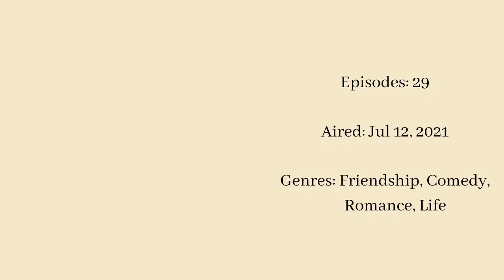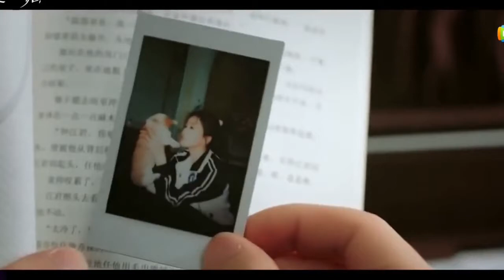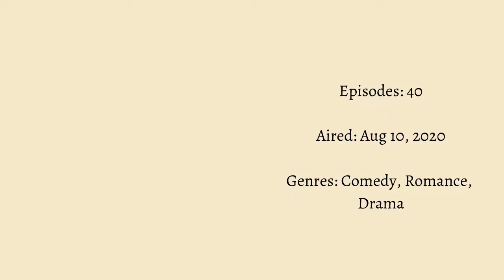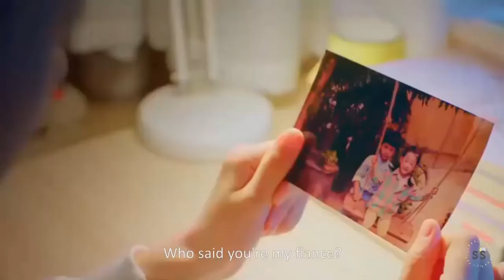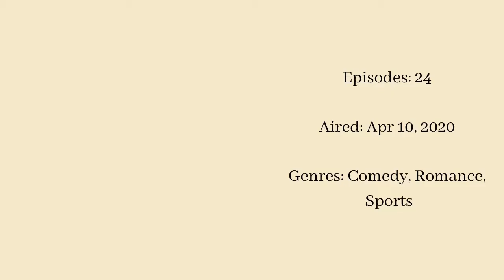Top 10 Childhood Love💙 Chinese Drama || C-drama list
List:
00:00 Intro
00:36 First Romance
01:22 Unrequited Love
02:06 My Fated Boy
02:44 Love Is Sweet
03:24 Our Secret
04:12 Go Ahead
04:51 Summer Again
05:28 Flourish in time
06:13 The Best Of You In My Mind
06:46 My Girl